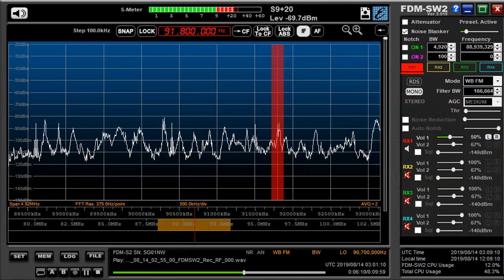91 8 MHz 郑州文化娯楽広播電台 Aug 14,2019 0300 UTC